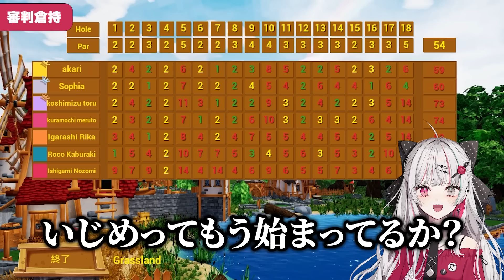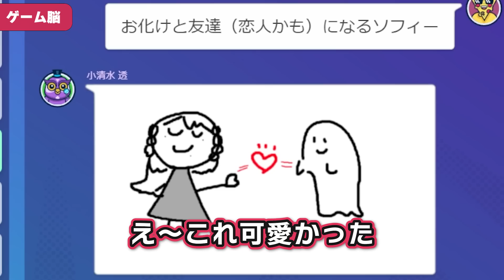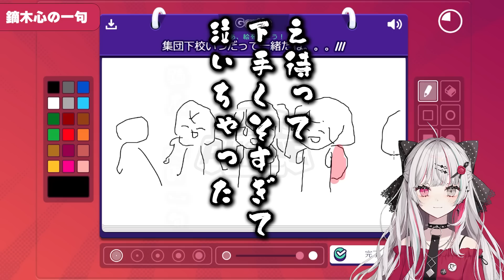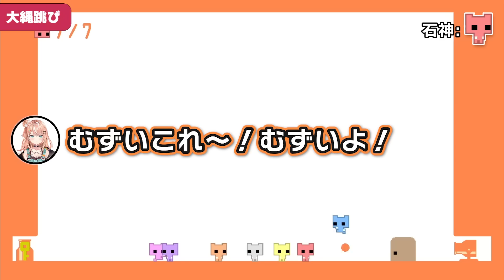【即堕ち】調子に乗るとすぐに床を舐める【にじさんじ新人ゲーム会】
2023年1月16日にデビューしたにじさんじライバー7名が、各自持ち寄ったゲームタイトルで遊んだ様子のダイジェスト版を皆様にお届けします！個性溢れる7名の切り抜き動画をリレー形式でご覧ください！

1月21日(土)
16:00～ 小清水透
16:15～ 獅子堂あかり
16:30～ 鏑木ろこ
16:45～ 五十嵐梨花
17:00～ 石神のぞみ
17:15～ ソフィア・ヴァレンタイン
17:30～ 倉持めると

【Welcomeグッズ・ボイス】
準備中

切り抜き制作：
にじこめ